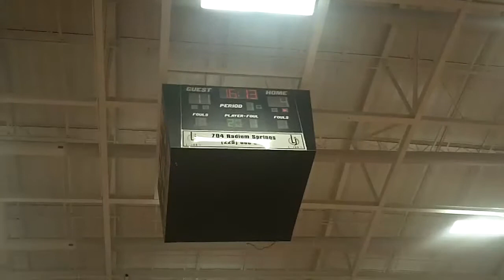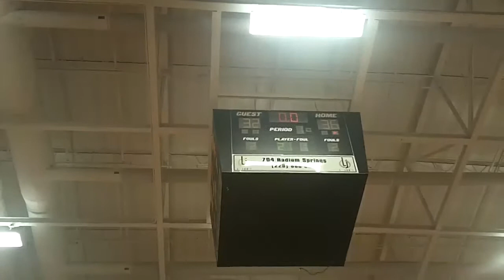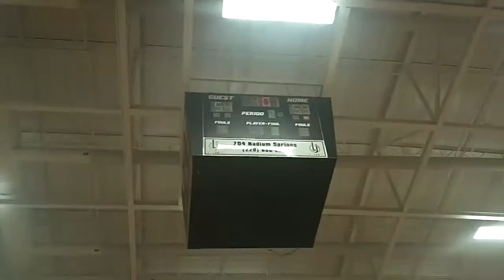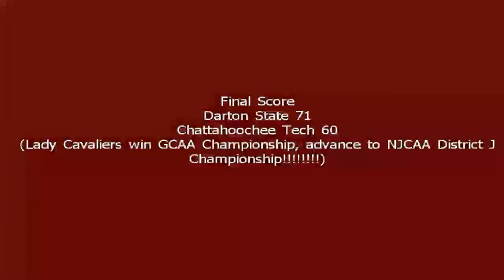Darton State College wins 2013 GCAA Women's Basketball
Behind a game-high 24 points from sophomore All-American guard Michelle Mitchell, the Darton State College Lady Cavaliers defeated the Chattahoochee Technical College Lady Eagles, 71-60, to win the Georgia Collegiate Athletic Association (GCAA) women's basketball tournament championship on Saturday, March 2, 2013.